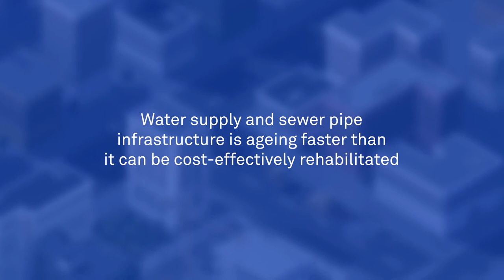Twenty65 - Pipebots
Water is the foundation of society. It sustains life, fuels agriculture and food production, supports our economy, and is crucial to the natural environment.

So how do we build resilience, efficiency, and adaptability into our systems, networks and catchments to ensure we all receive clean water, sustainably, by the year 2065?